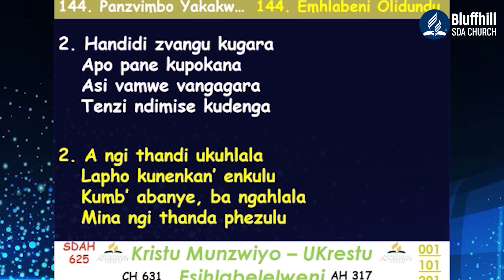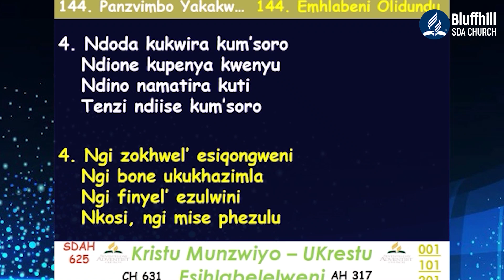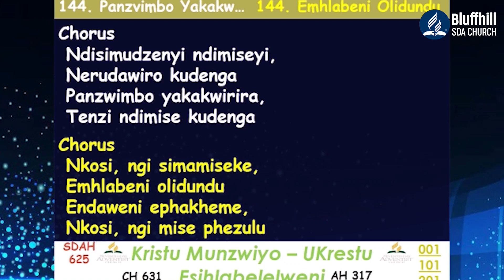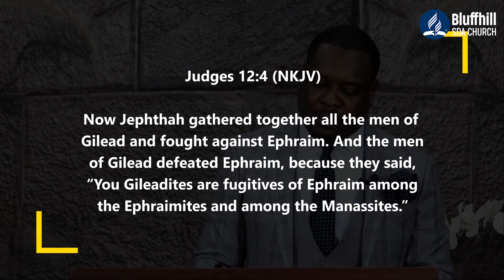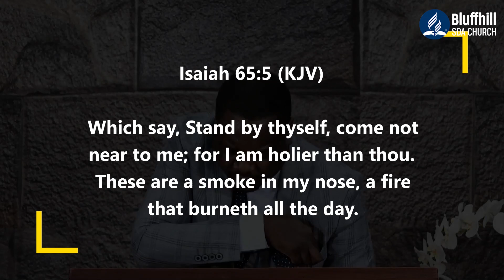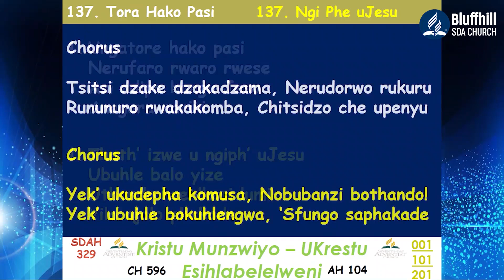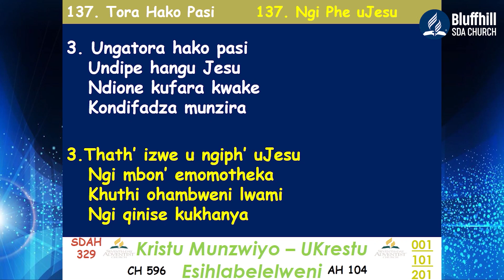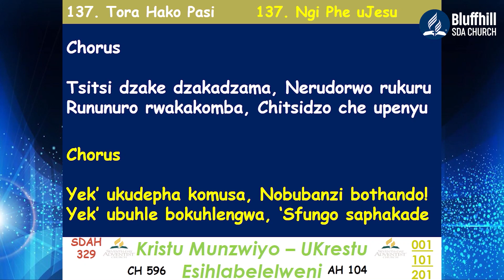Pastor Chikumbirike || Shiboleth || 17 March 2021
Pastor Chikumbirike
"Shiboleth"
17 March 2021